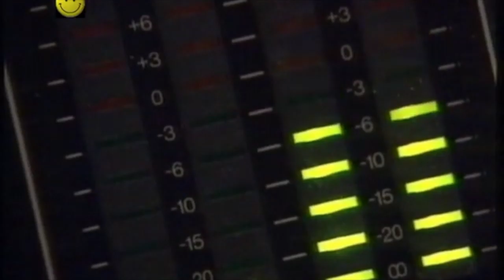Commfabulations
Original remix video project completed in partial fulfilment of the requirements for the degree of Master of Arts in Strategic Communications at King's College London (2020).